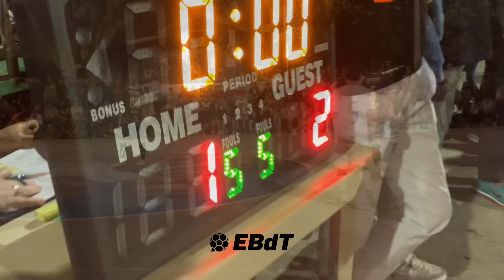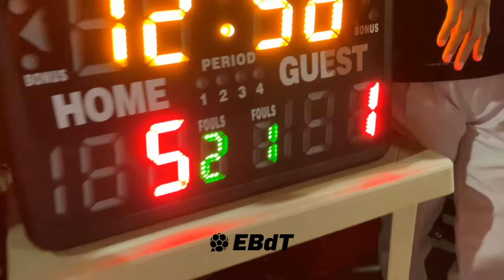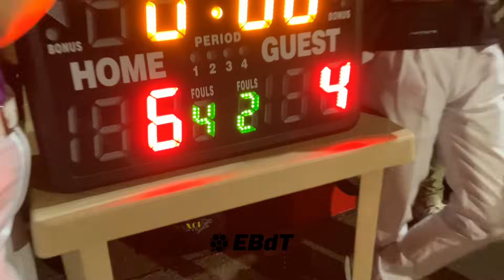Uptown La 24 vs La 27 | Octavos (ida) ⚽️🔥 TorneodeBarrioAntioquia ¡Alexánder 00 fue la FIGURA!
Otro PARTIDAZO ⚽️🔥 Emotivo y cambiante, con golazos, mucha garra y buen ambiente. Uptown La 24 sacó diferencia, pero corta. Se define todo este viernes en el partido de vuelta. Alexánder 00 jugó un partidazo: marcó, metió y asistió. Disfrutamos de ver sus partidos completos para una mejor imagen de lo que es como futbolista, no solo como pisador. Jugadorazo ⚽️ EBdT Futsal TorneodeBarrioAntioquia Alexander00 #00